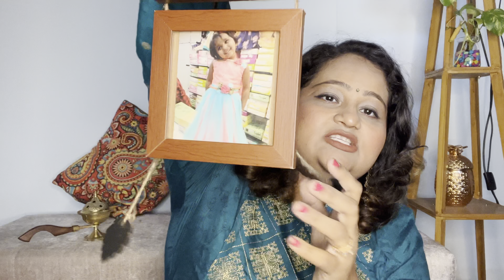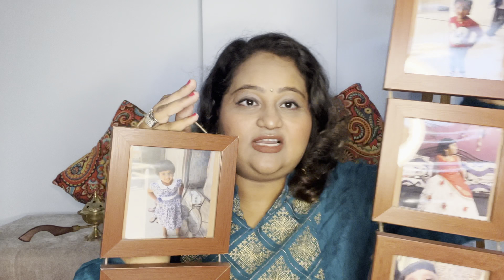Home Decor Haul | Festive Home Decor | Mommy’s Life My Way